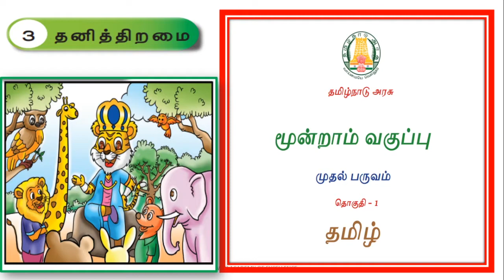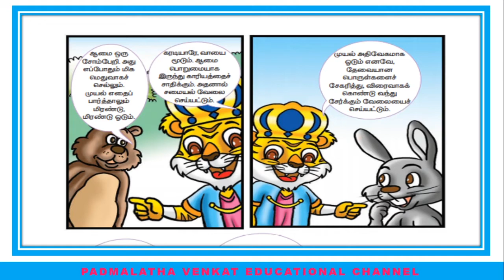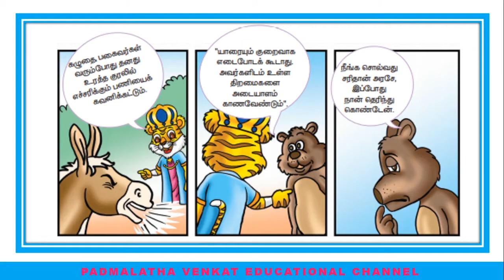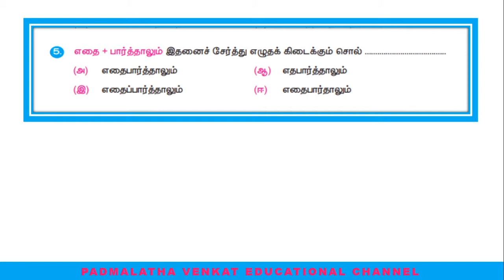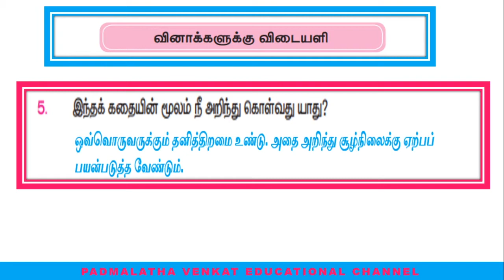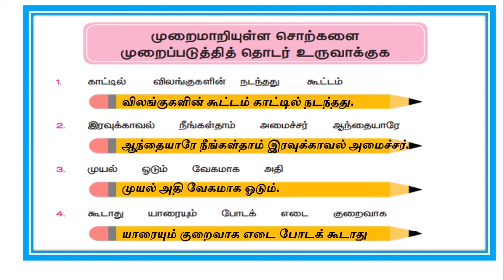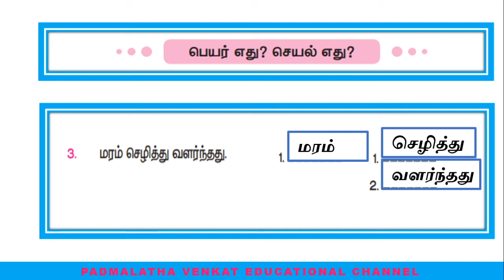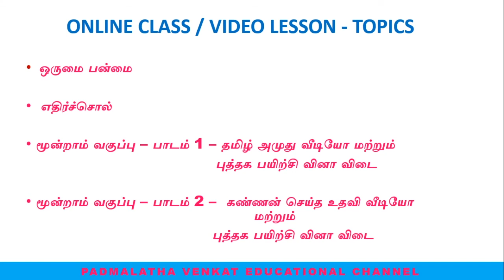3rd STANDARD-TAMIL/தமிழ் BOOK- LESSON-3 Thaniththiramai /பாடம்-3 - தனித்திறமை 2020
Other Videos & Download Book back Q&A
3rd Tamil Payirchi Vina Vidai / பயிற்சி வினா விடை(FOR ALL LESSONS)
Ethirsol / எதிர்ச்சொல் வினா விடை/செய்முறைத் தாள்/ Q&A/ WORKSHEETS/ PRACTICE TEST (PART -1)